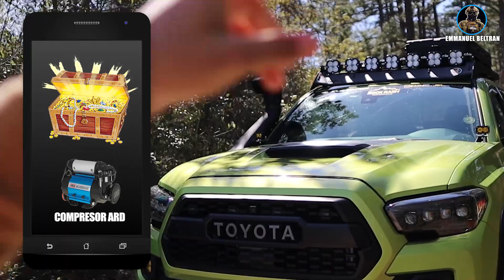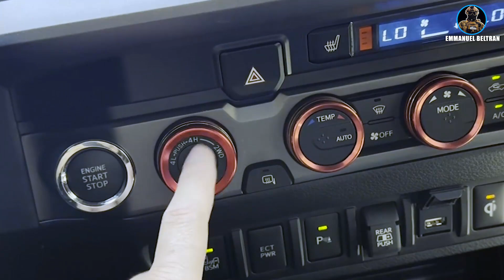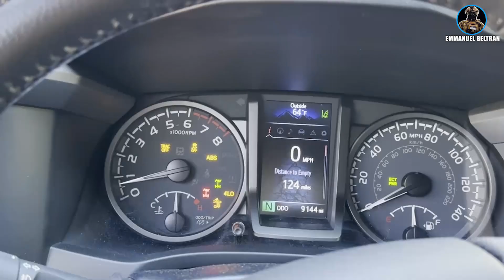4x4 / OFFROAD Tacoma TRD PRO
Para todos los que nos gusta el todo terreno aquí les tengo una pequeña guia si es que eres principiante y quieres saber mas! Dejame aqui abajo en los comentarios si quieres que hagamos videos de este estilo, o pongamos a prueba la tacoma contra otros tipos de de vehiculos todo terreno!